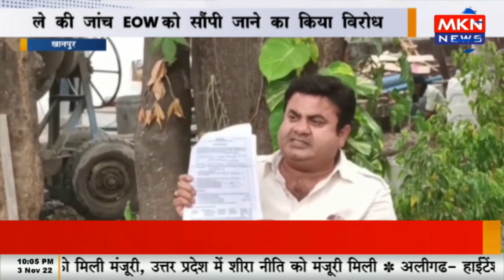180 करोड़ की मनी लांड्रिंग जांच ED या CBI से हो – विधायक, मामले की जांच EOW को सौंपी जाने का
180 करोड़ की मनी लांड्रिंग जांच ED या CBI से हो – विधायक, मामले की जांच EOW को सौंपी जाने का